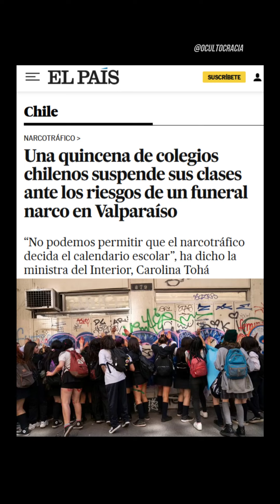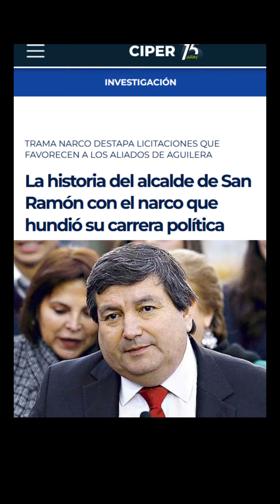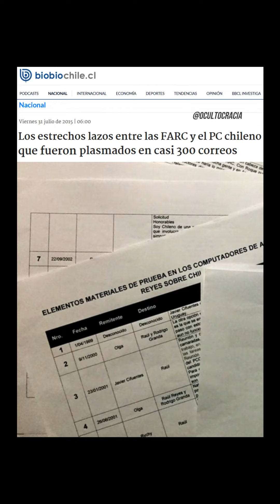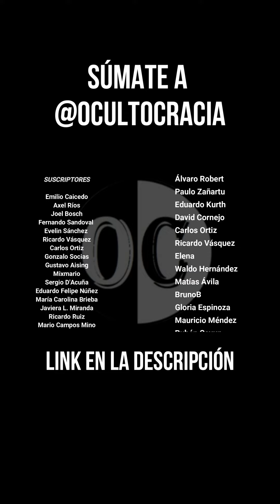Bienvenidos al Narco-Estado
¿Cuáles son las vinculaciones del Gobierno con el Narcotráfico?